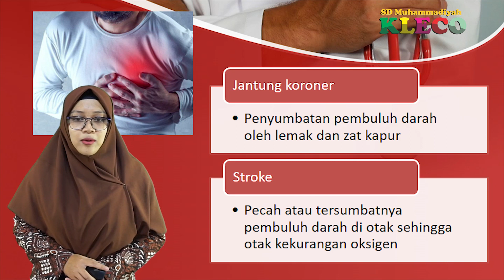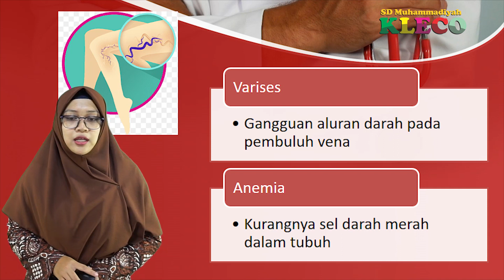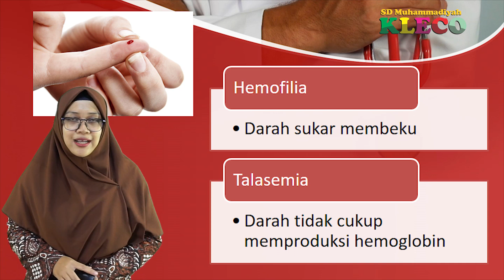Kelas 5 || Tema 4 || Sub Tema 2 || Materi IPA || Gangguan Pada Sistem Peredaran Darah